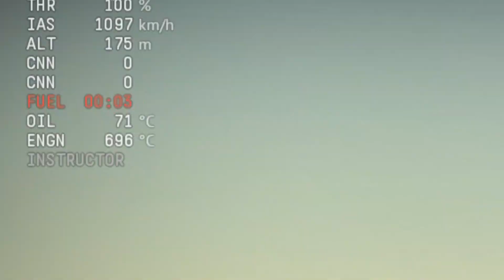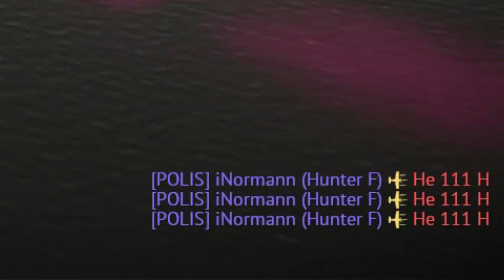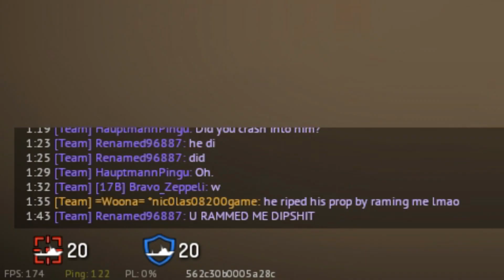War Thunder - WTF & FAIL Montage #20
What's wrong with war thunder ? Nothing, why ?